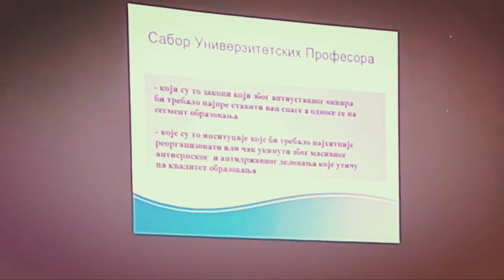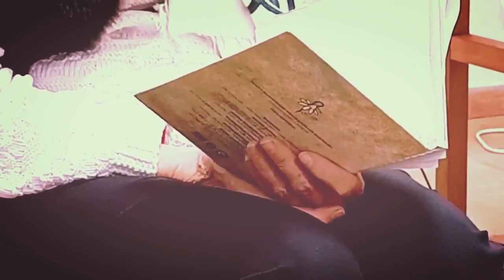ПРОБЛЕМИ ОБРАЗОВАЊА У СРБИЈИ-СУП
Сабор универзитетских професора уређује и води Мр Гордана Кангрга Микулић